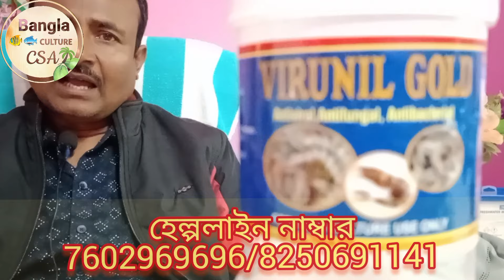যেকোনো চিংড়ি মাছের ভাইরাসের দিন শেষ । Csa Aqua / Virus Medicine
যারা আমাদের ভিডিও প্রথম দেখছো, তাদের আমাদের এই  Bangla Culture Csa পরিবারে অনেক অনেক স্বগত জানাই❤
আমরা তোমাদের জন্য এরোকম মাছের সবরোকম ভিডিও আনতে থাকবো😊❤

আর যারা আমাদের  Bangla Culture facebook Page এ  যুক্ত আছো যারা আমাদের ভিডিও প্রতিনিয়ত দেখো তাদের জানাই অসংখ্য ধন্যবাদ❤️ আজ তোমাদের সাপোর্টে আমরা এতো দূর আসতে পেরেছি, তোমরা এই ভাবে পাসে থাকলে আরো বহুদূর যেতে পারবো🙂❤️

         -: আমাদের অন্যান্য সোশ্যাল মিডিয়া links :-

আবার পরের ভিডিওতে দেখা হবে, ততো  খন ভালো থাকবেন, সবাইকে ভালো রাখবেন, এবং হাসতে থাকবেন, আর নতুন ভিডিও আসার আগে আমাদের পুরনো ভিডিও গুলো দেখতে থাকুন❤️

you're quarries -
Csa প্রোডাক্ট দিয়ে কেন মাছ চাষ করবেন | Aqua Vita | City Max | Csa | Csa Aqua | Aqua
virus
বাগদা চিংড়ির No1 ভাইরাস মেডিসিন
Prowan Virus Medicine
Csa Aqua News
CSA company
Csa Aqua
Fisari use Best product
Csa Aqua Vita
City Max
যারা জানে তারা গেনার
Best Product
Csa Aqua king
Csa Compan
Cca company
csa company products
save Eco organic pvt Ltd,
vannamei,
vannamei shrimp farming
মাছ চাষ পদ্ধতি ও খাবার,
Vennami chingri culture
Bangala Culture Csa
Csa Bangla Culture
Csa Aqua
Csa Aqua King
Csa Company Products
Vennami harvest,
একুয়া ভিটা,একুয়া কিং,
সি এস এ একোয়া
Csa
bhumi Ratna
virunil
growth buster
Bangladesh culture
Bangladesh vennami
Chennai Aqua
Chennai Sai Ganesh
KKR Vennami
Aqua Vita
Vita
culture Csa
csa aqua n
Medinipur Vennami Culture
Vennami Culture Medinipur
Odisha Vennami Culture
Bangladesh Vennami Culture
Vennami Culture Bangladesh